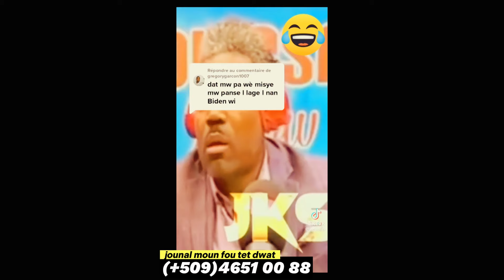boutba mouri chèf bandi mariani a|jounal moun fou tèt dwat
Tous les droits sont réservés
Tipinyol Mayas
Haitian Movie 2019
Tipinyol Mayas
Film Haitien 2019
 Tipinyol Mayas